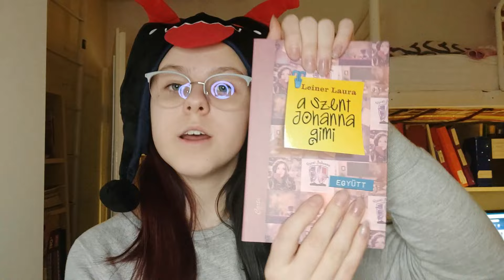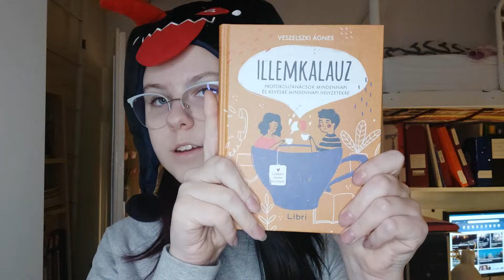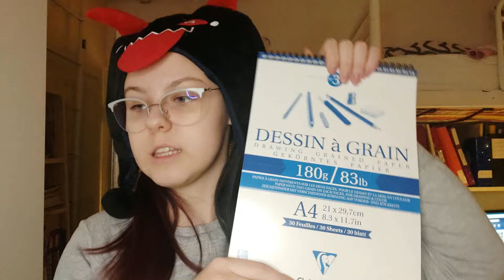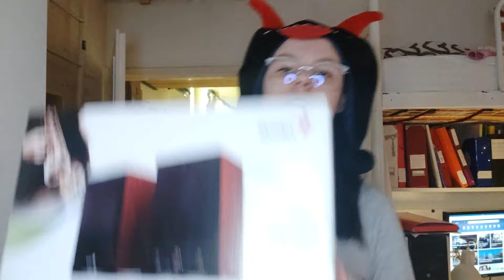Mit Kaptam Karácsonyra?🎄